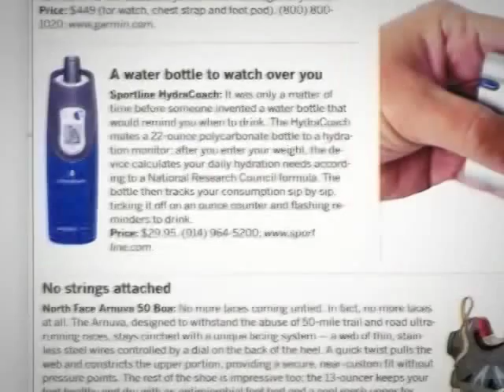HydraCoach On National Television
The Sportline HydraCoach is the world's first interactive water bottle. It calculates your personal hydration needs, tracks your cumulative consumption throughout the day (you can refill any amount without resetting the counter), paces you throughout the day and motivates you to achieve and maintain optimal hydration.